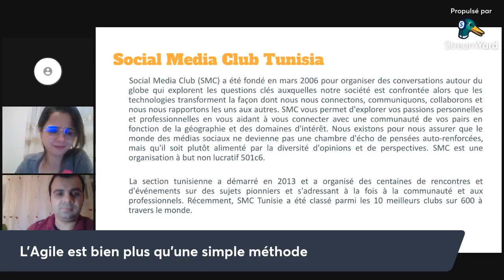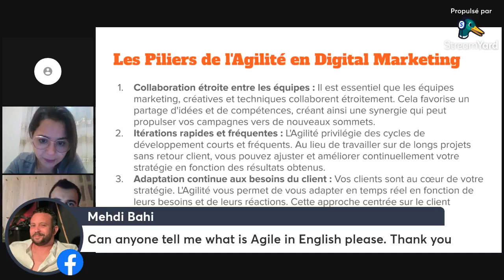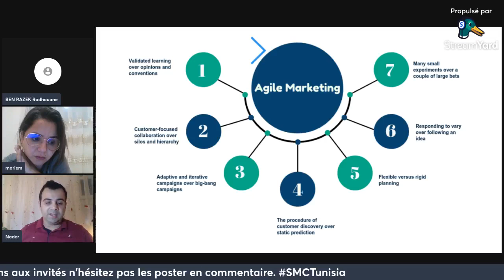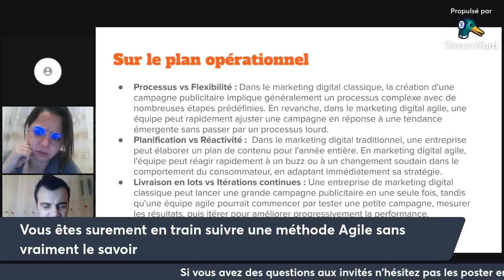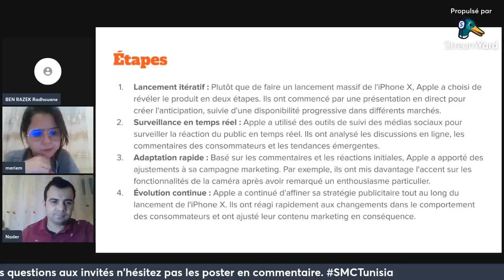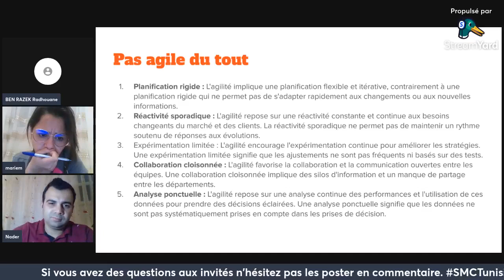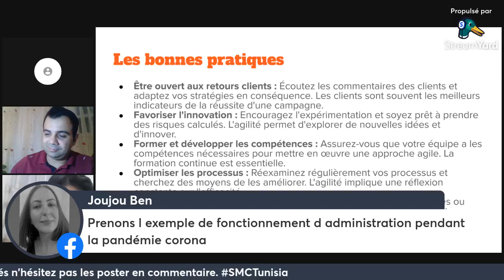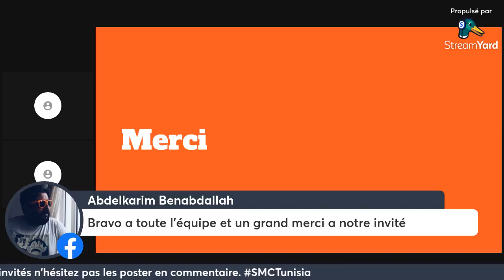Agilité du digital marketing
Avez-vous songé si votre méthode de travail est la meilleure ? Avez-vous des problèmes de coordination ou des retards de livraison de vos projets ?

Le Social Media Club Tunisia a organisé un atelier en ligne pour vous faire découvrir comment la méthode agile est appliquée dans le métier du marketing numérique en ligne.

- "La flexibilité de la méthode Agile révolutionne la façon dont le marketing digital est géré."